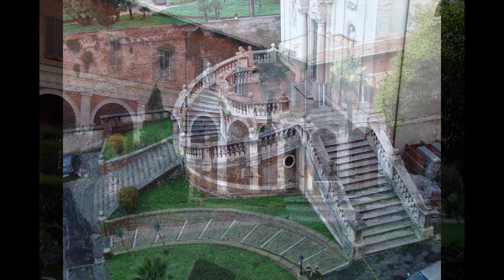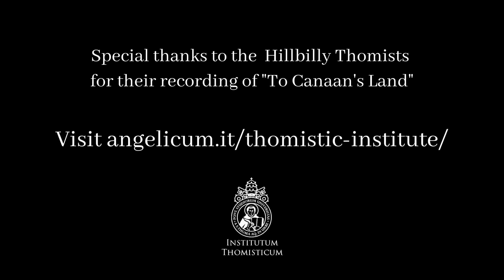What is Christian Prudence?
The Christian Life of Virtue
Angelicum Thomistic Institute (Rome)